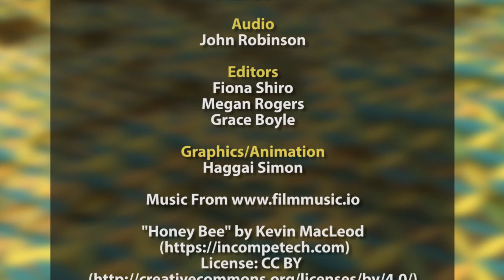Conversations with Al Mcfarlane: Catherine Penkert with Beth Burns, and Corey Day